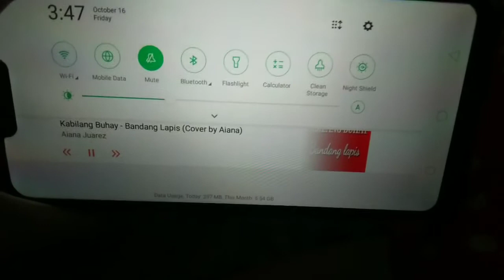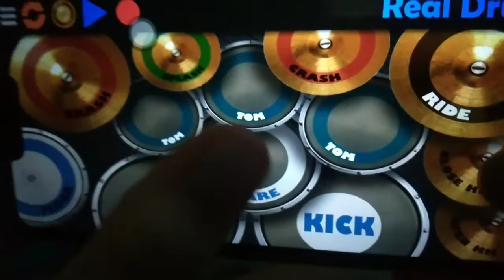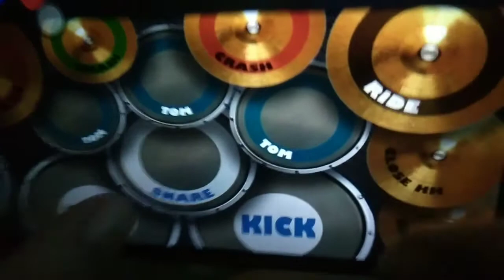Kabilang buhay (Real drum app cover)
THIS VIDEO CONTENT ABOUT DRUMS COVER AND REAL DRUM APP

DRUMMING INDUCES DEEP RELAXATION, LOWER BLOOD PRESSURE, PRODUCES FEELING OF WELL-BEING, A RELEASE OF EMOTIONAL TRAUMA AND REDUCES STRESS.

5 Easy Steps To Create Your Own Drum Cover

It seems like drummers are taking center stage these days with the help of one major tool, the drum cover. Drum covers can be considered the ultimate outlet for artistic expression. Not only can you share your unique drumming style, but you can also create a visual masterpiece to match.

So how does one make a drum cover? In this crash course, you’ll learn drum cover basics, along with the essential steps to build your fan base, get discovered, and be the star of your own show.

1. Equipment

The first thing you need to create a drum cover is a recording device. This can be a smartphone, a GoPro, a camera, or your computer, if it has recording capabilities. Of course, if you have access to high-quality video equipment, feel free to use that. If you don’t, no problem, just focus on putting 100 percent into your drum cover.

Next comes sound. If you have an external microphone, make sure you know how to use it. Read the manual – every little tip and trick makes a huge difference in sound quality.

2. Song Choice

Song selection is crucial. Depending on your goals for your drum cover, you may want to do some research. If you want to get noticed, then it’s important to pick the songs that people want to hear.

This may seem obvious, but so many drummers want to stay underground, or think they’re too cool to cover popular songs. There’s nothing wrong with this mentality, but if you want to bring people to your channel, you need to play popular songs. This doesn’t mean you should cover songs you don’t like, but covering pop songs can help you gain exposure online.

3. Know the Song

Before you record, make sure you know the song inside and out. I like to get to a point where I can play the entire song without listening to the song. You can avoid a lot of editing and post-production work if you know the song really well.

Post production is the most time-consuming part of the process, and it usually causes people to give up on a project. I like to chart a song before I come up with creative parts to play. Once I know the format, I move on and learn the beats and fills, then I add my own twist. Not knowing the song is also a waste of time and energy because you have to keep stopping and starting over.

4. Test

Once you have the song down, it’s time for a sound and video check – don’t skip this step! There’s nothing worse than playing your drum cover perfectly with all the fills exactly how you want them, only to realize the lighting was bad, your head was out of the frame, or the sound is off.

Trust me, take the time to test.

5. Stand Out

Once you’re ready to go, try to think of something that will make you and your video stand out. It doesn’t have to be crazy, but little signature moves, sounds, styles, and filters can help you create a memorable, crowd-pleasing drum cover.

You get to decide what you want to be known for. Do you want to be the drummer with great hair and crazy gospel chops (Luke Holland), the drummer who does a backflip off his chair (Dylan Taylor), or the guy with the awesome accents and mash-ups (Cobus)?

Decide what makes you stand out. But don’t just imitate other drummers – highlight your unique gifts and come up with your own thing.